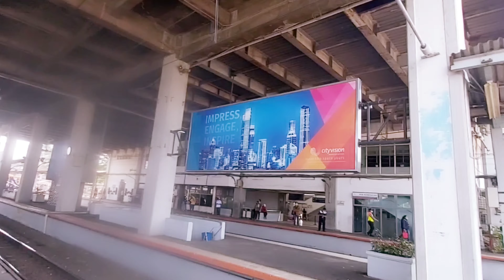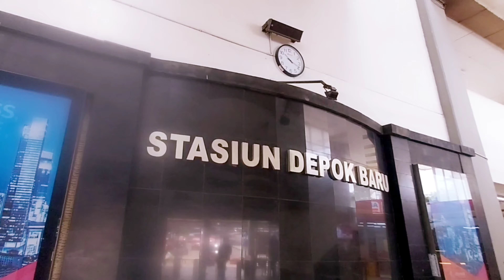Depok Baru, Stasiun Besar di Selatan Jakarta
Stasiun Depok Baru, Kota Depok, Jawa Barat; yang berada di antara Stasiun Pondok Cina dan Stasiun Depok merupakan stasiun besar. Di stasiun ini ada 3 jalur kereta.

Stasiun Depok Baru stasiun strategis, ia terintegrasi dengan Terminal Depol. Terminal Antarkota Antarprovinsi dan angkot ke berbagai tujuan.